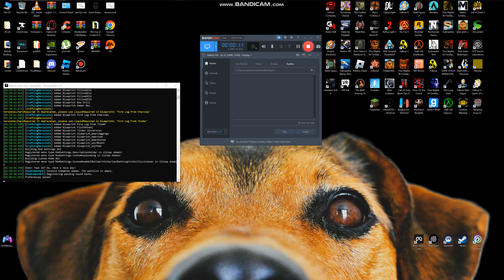trying bandicam for the first time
I finally figured out how to use capture cards and bandicam, i also forgot to increase the fps, but next videeo i willl have it to 60 fps